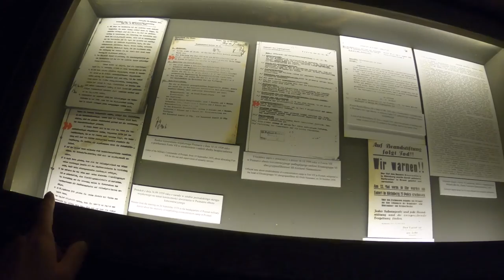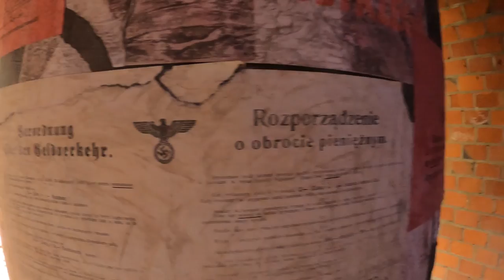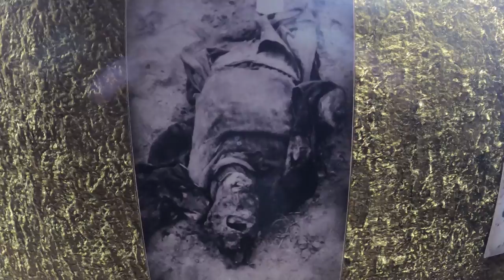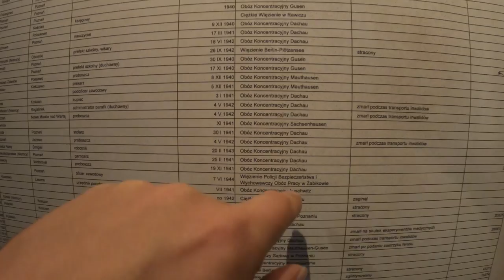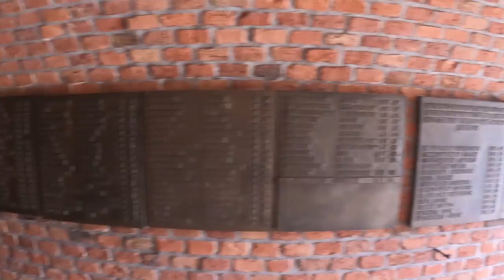Visiting the first Nazi concentration camp in Poland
Fort 7 was one of the ring of defensive forts built around the perimeter of Poznań by the Prussian authorities in the late 19th century. Following the German invasion of Poland in September 1939, Fort VII was chosen as the site of the first concentration camp in occupied Poland. It is estimated that between 4,000 and 20,000 prisoners were murdered here, mostly Poles who were representatives of the region's intelligentsia.